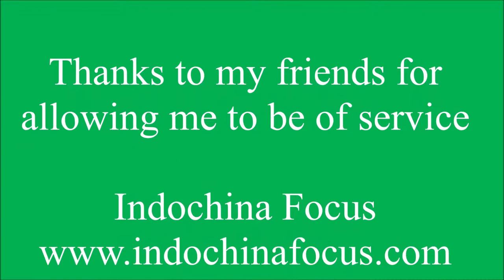Vietnam Trip - great memories with Lowell & friends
The video clip displays great moments of Lowell and his friends who enjoyed Vietnam holiday very much. For those who plan to visit Vietnam, here are different types of package tours for reference:
To know more about what Lowell and his friends did and how they enjoyed during their time in Vietnam, here are some blogs about their trip: